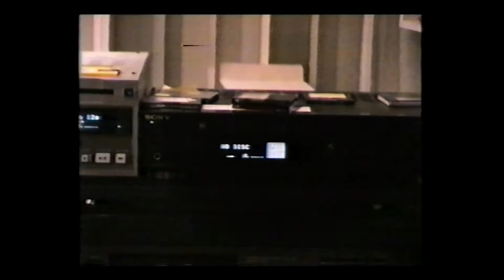Nagyember Vlog 02 "Juventus Rádió"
Rövid életképek a kilencvenes évek közepéről, ilyen volt egy-egy péntek esti műsor a Juventus Rádióban...

A péntek esi műsoromban annak idején használt klubajánló zenék:
2. The Weather Girls - Party (ennek instrumentál verziójából)
3. Michael McDonald - Sweet Freedom (az instrumentál verzióból)